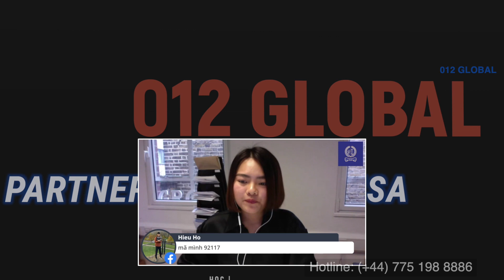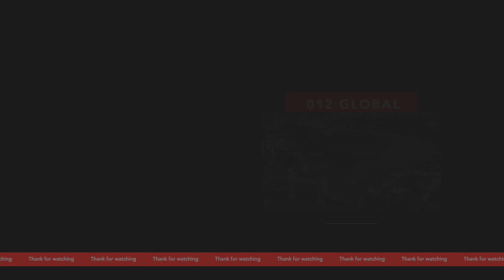Visa Partner và Spouse là gì? Rút ngắn 10 năm còn 5 năm?| Định cư Anh quốc 2021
Livestream Luật Sư Partner vs Spouse Visa
Giải đáp thắc mắc về sự khác nhau giữa thị thực Partner và thị thực Spouse. Con đường nhập tịch Anh quốc 5 năm và 10 năm là gì? Làm thế nào để giảm từ 10 năm xuống còn 5 năm không cần kết hôn?

Bạn cần phải lưu ý những điều gì khi làm thị thực Partner Visa và Spouse Visa tại Anh quốc
Video này sẽ giải đáp nhiều thắc mắc mà nhiều bạn du học sinh, người Việt đang sinh sống tại Anh đang gặp phải.
Nếu bạn có câu hỏi hoặc vấn đề gì về thị thực tại UK thì hãy nhớ để lại câu hỏi ở phần Comment nhé.

📝 Group facebook về Mortgage - ĐỊnh cư- Bất động sản tại Anh quốc